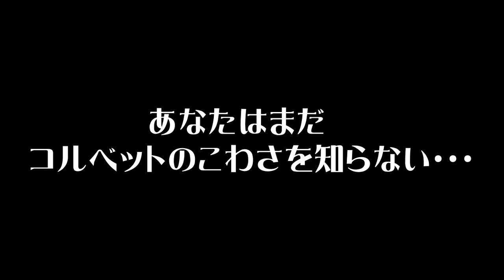【Asphalt9】アスファルト9:Legends 「あなたはまだ コルベットGSのこわさを知らない・・・」【アスファルト9】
SLIPSTREAM RUSH SERIES

スリップストリームありのレースで、テクニカルコースのコルベットGSを相手にしてはならない…

iOSデバイスがiPhone6からiPhone8に変わりました。
画質向上・ロード時間短縮・負荷軽減と恩恵たっぷり。描画面でも、被写体深度やモーションブラーなどが適用されるように。
※今回は両方のデバイスでのキャプチャが混ざっています。